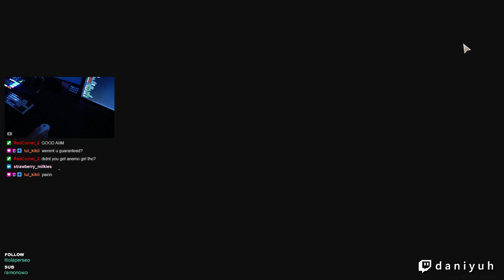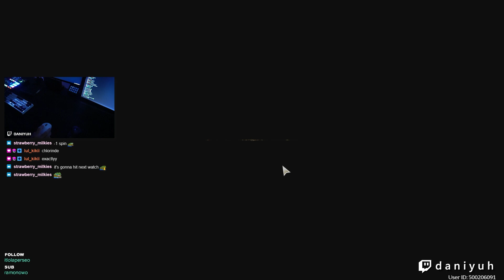PULLING FOR YINLIN AND WEAPON